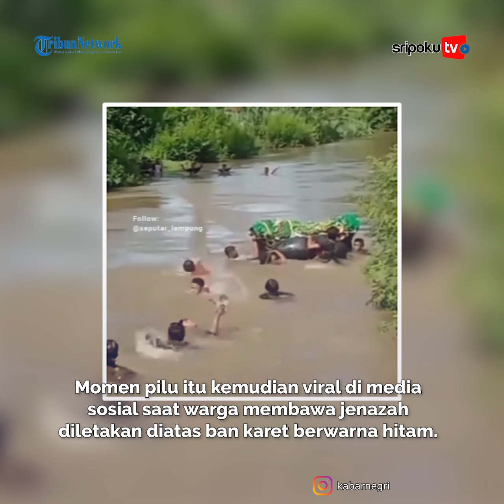Terkuak Penyebab Warga Terpaksa Bawa Jenazah dengan Lintasi Sungai Deras Tanpa Jembatan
Sejumlah warga di Pekon (Desa) Pemerihan, Kecamatan Bangkunat, Kabupaten Pesisir Barat, Lampung terpaksa harus berenang membawa jenazah ke seberang Sungai Way Pemerihan untuk dimakamkan.

Lihat informasi terkini bersama kami, di:

Palembang.tribunnews.com

Sumber Video:  Instagram @kabarnegri
Editor Video: LSA
Vo: Fhelinda